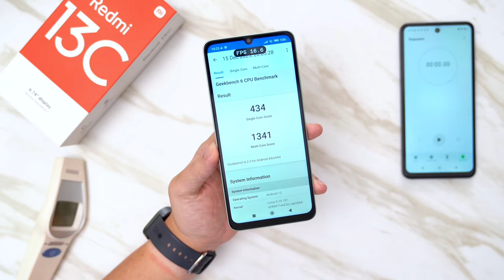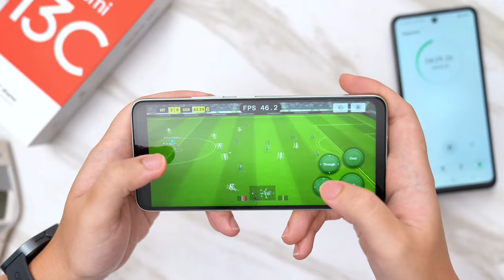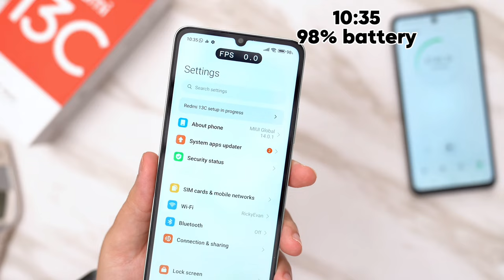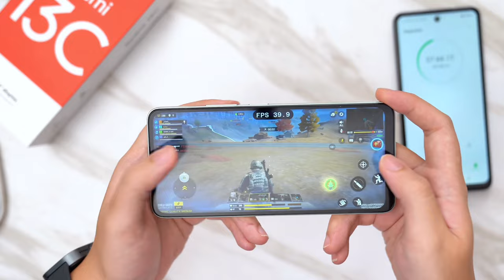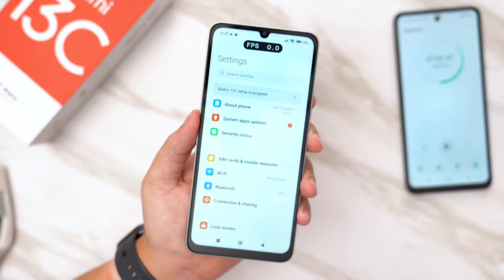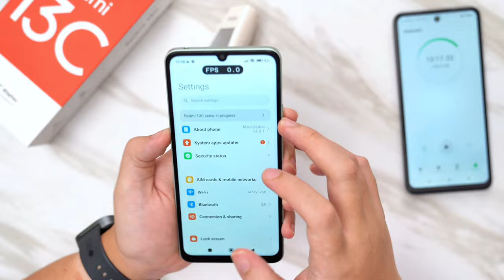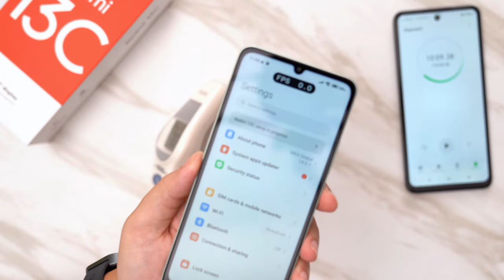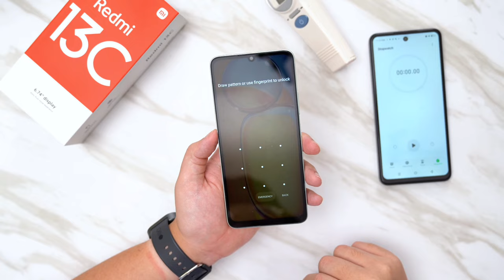⚡️YANG KALIAN TUNGGU‼️GAMING TEST XIAOMI REDMI 13C 6/128GB RATA KANAN! LANCAR BANGET! INDONESIA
MUSIC INFO :
Beach - Sakura Girl • / sakuragirL_official